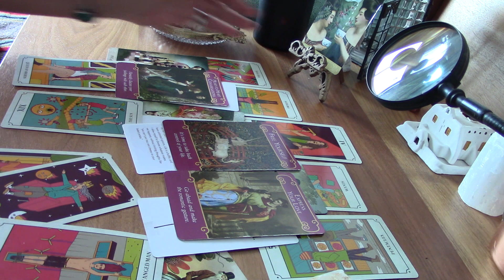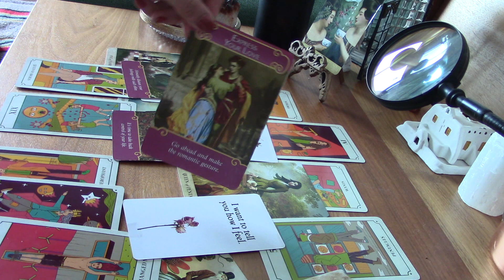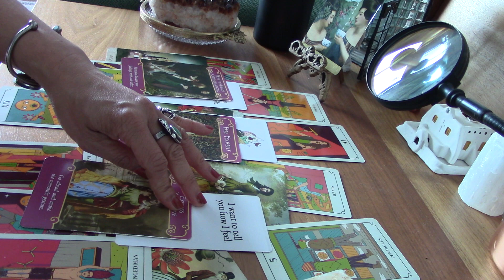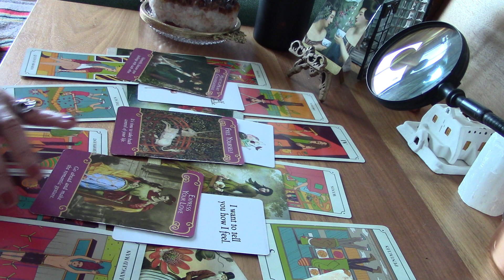PART 2. TAURUS - Take time for joy, because joy takes time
Sorry the video got cut short.  Here is the continuation.

Be aware of sites that are offering downloads of my readings and maybe posing as me. I don't offer my services outside of Youtube and my Etsy store.

Cards used:
Grunge Tarot - by Francesca Matteoni and Illustrated by Andrea Moresco
The Hidden Truth Oracle - Allthingsintuitive
Affirminators! -Knock Knock Inc.
The Romance Angels - Dorren Virtue

Blessings,
GeeURU